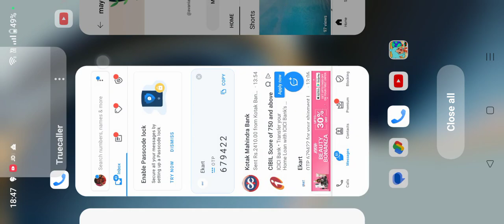13 June 2023